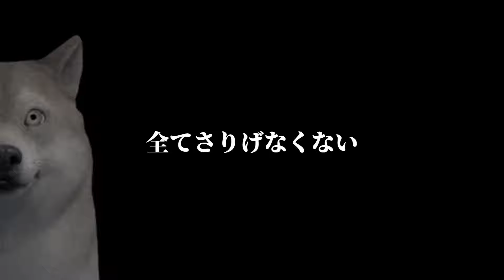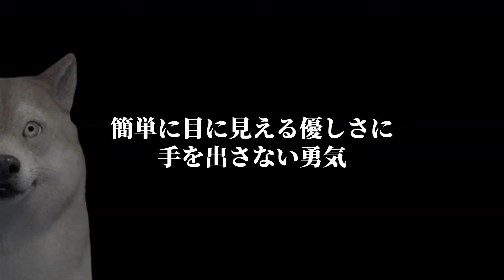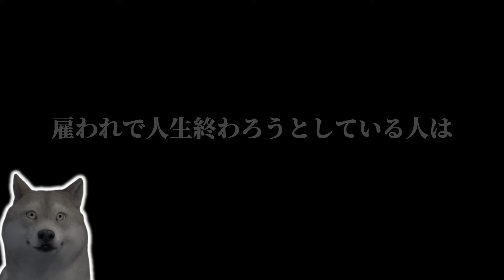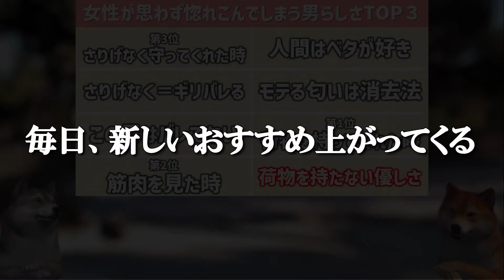女性が思わず惚れこんでしまう「男らしさ」TOP３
「男らしい人が好き」「男らしさを感じてドキッとした」
このような女性の声を、耳にしたことはありませんか？

いわゆる「男らしい人」は女性だけではなく、
男性にとっても憧れの存在なのではないでしょうか。

しかし、女性の思う「男らしさ」と、男性の思う「男らしさ」は
本当に同じなのでしょうか？

「女性が男性に対して男らしさを感じた瞬間」について
アンケートを実施。

最も人気の高かったTOP３をご紹介させていただきます。

▼【毎週水曜】頂いたコメントからQ&A配信を行います。
・こういうときどうすれば？
・あの子の気持ちはどうなのか？
・異性として見られるには？
・モテるにはまず何をすればいいか？
など、なんでもご質問ください！